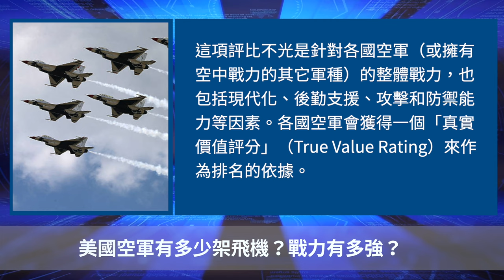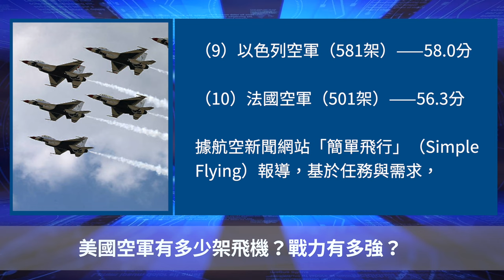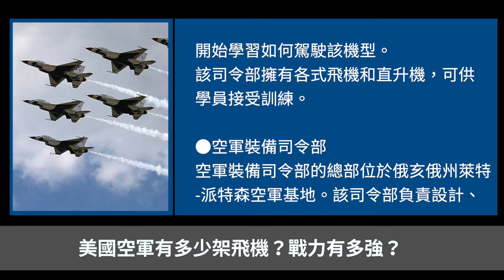美國空軍有多少架飛機？戰力有多強？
Line：@puritang
❤️ 留下Email，訂閱大紀元電子報！
1. 秉承普世價值，堅持獨立的原則，維護民眾的知情權，捍衛新聞自由，提倡信仰自由、言論自由、集會自由，尊重人權。
2. 為真相護航，為沉默發聲，始終將讀者的利益放在首位。